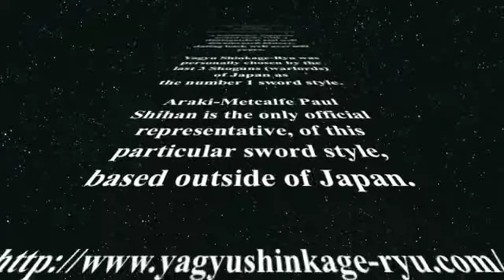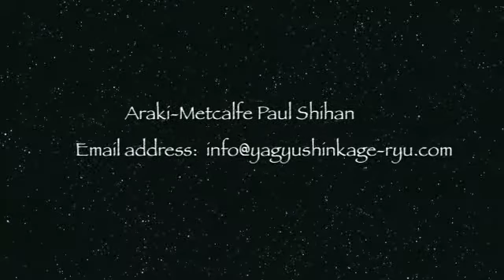Demonstration at Terumo Junja (Shrine) in Fukuoka, Japan.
Sword demonstration at Terumo Jinja (shrine) in Fukuoka, Japan.